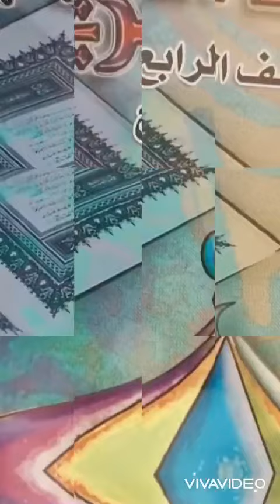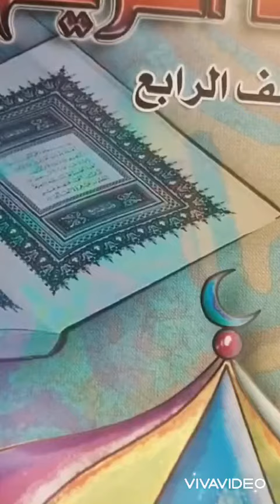SURAH AL-HIJIR UKHTY فريدة لملان اول